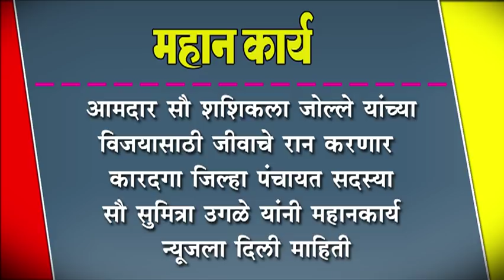आमदार सौ शशिकला जोल्ले यांच्या विजयासाठी जीवाचे रान